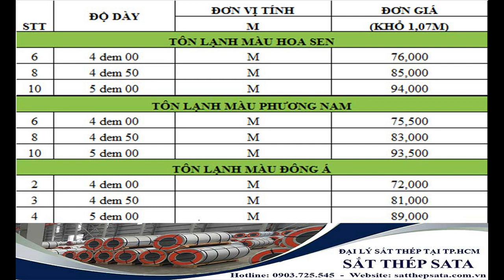Báo gái tôn lạnh màu hoa sen - giá tôn xây dựng mới nhất